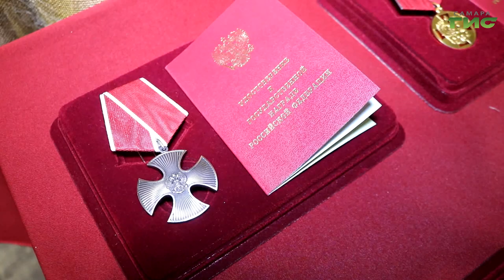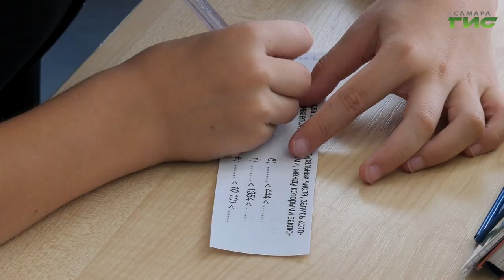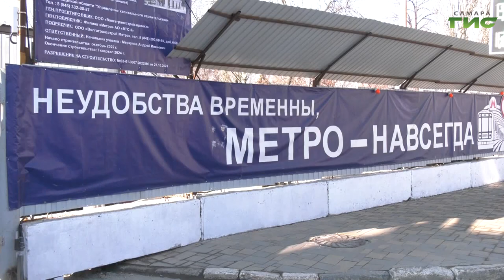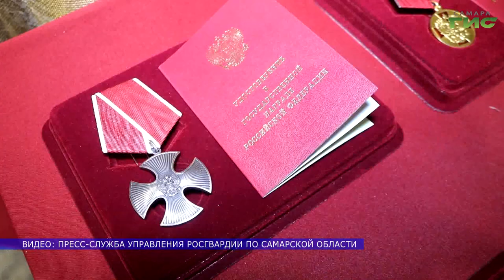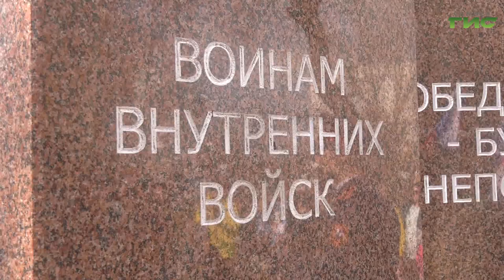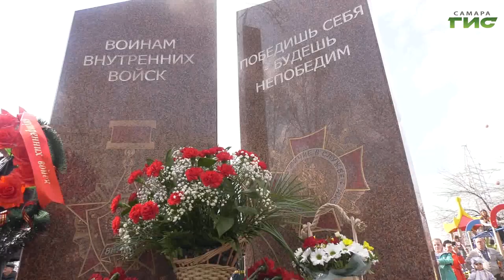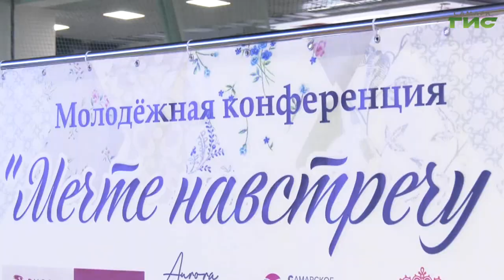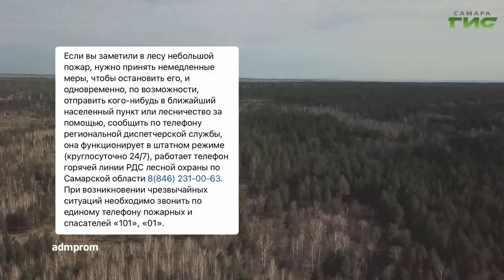"События" от 27.03.2023 (вечер)